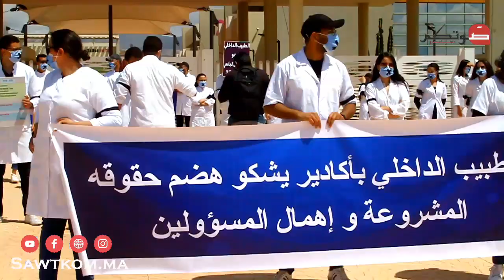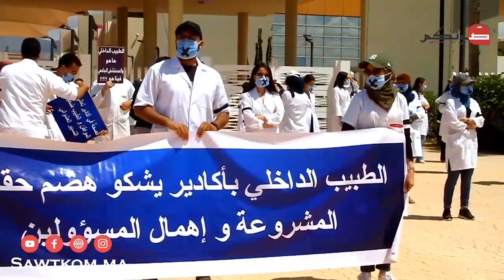أكادير: وقفة احتجاجية للأطباء الداخليين يشكون هضم حقوقهم ..